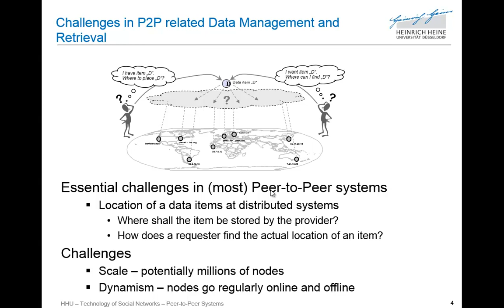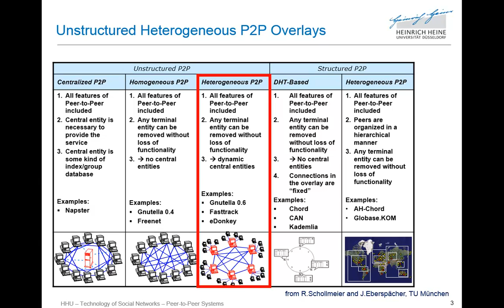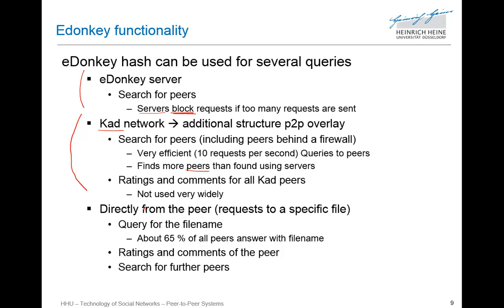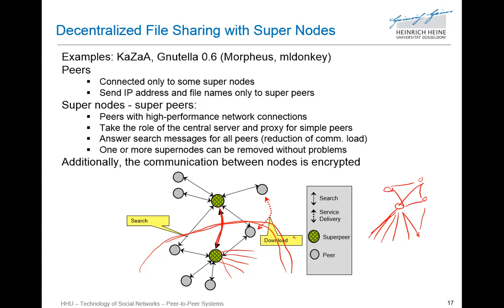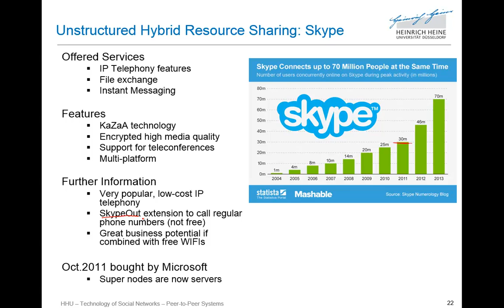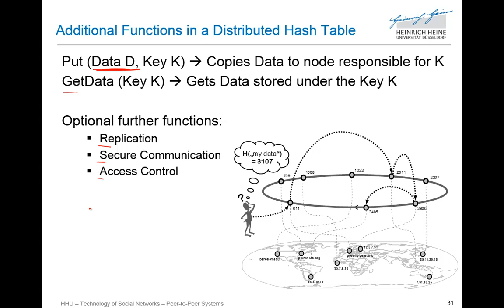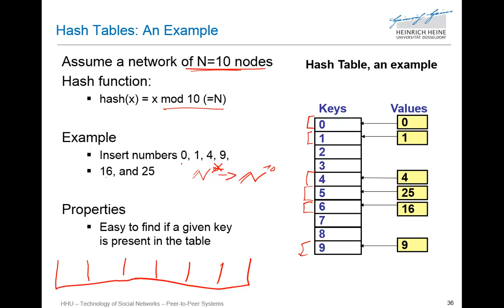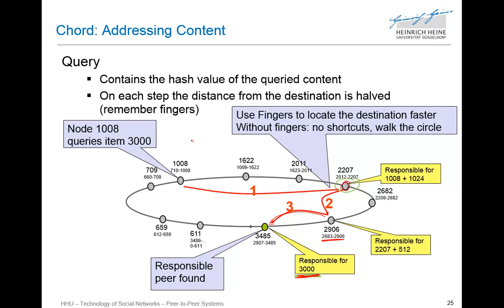HHU 2017SS P2P Systems 03